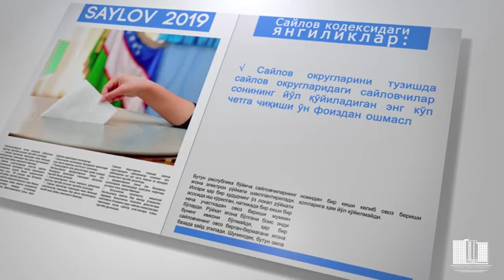Сайлов қонунчилигидаги янгиликлардан хабардормисиз?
Учтепа туман ҳокимлигининг "Сайлов-2019" янгиликлари лойиҳасини кузатиб боринг
✔️Вы в курсе изменений в избирательном законодательстве?

Следите за новостным проектом хокимията Учтепинского района "Выборы-2019"